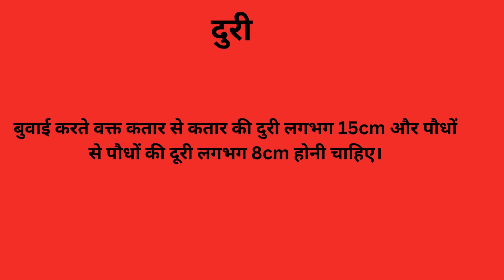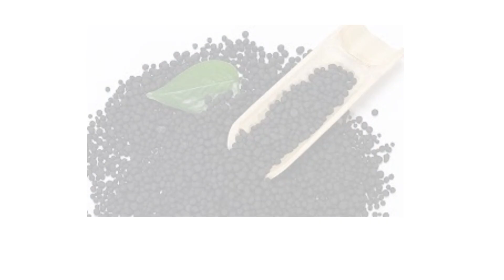Low Investment, High Returns: Complete Guide to Garlic Farming | लहसुन की खेती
Welcome to khetikisanee1, your go-to destination for comprehensive agricultural insights and farming wisdom! If you're passionate about farming and eager to explore the secrets of successful agriculture, you've landed on the right channel. Our mission is to empower farmers, both experienced and budding, with knowledge that can transform their agricultural ventures.

In today's video, we delve into the fascinating world of garlic farming, a venture that promises low investment and high returns. Our expert team has meticulously curated the most detailed and practical guide for you, ensuring that you can embark on your garlic farming journey with confidence and success.

Video Highlights:

Learn about the fundamentals of garlic cultivation from seasoned farmers.
Discover innovative techniques and best practices for low-cost, high-yield farming.
Explore the intricacies of soil preparation, seed selection, and planting methods specific to garlic cultivation.
Understand the importance of proper irrigation, pest control, and disease management to ensure a healthy harvest.
Gain valuable insights into harvesting, curing, and storage methods for maximizing your profits.
Get acquainted with marketing strategies and potential buyers to sell your garlic produce effectively.
🌱 Why Garlic Farming?
Garlic, often referred to as 'the white gold,' not only adds flavor to our meals but also holds immense economic potential. With the right knowledge and techniques, you can transform a modest investment into significant profits. Our video provides a step-by-step guide, equipping you with the skills needed to achieve a thriving garlic farm.

🚜 Low Investment, High Returns: The Key Features

Cost-Effective Farming: Discover how to minimize expenses without compromising on the quality of your crop.
Profitable Market Trends: Stay updated on the current market demands and price trends for garlic.
Sustainable Practices: Learn about eco-friendly and sustainable farming practices that benefit both your farm and the environment.
🎓 Why Choose khetikisanee1?
At khetikisanee1, we don't just provide information; we offer an educational experience. Our team of experts comprises seasoned farmers, horticulturists, and agricultural scientists who are passionate about sharing their knowledge. With easy-to-follow tutorials, in-depth analyses, and real-life success stories, we aim to inspire and educate farmers worldwide.

khetikisanee1 KHETIKISANEE1 KHETIKISANI GARLIC KI KHETI

Take the Plunge into Garlic Farming!
Are you ready to turn your agricultural dreams into a profitable reality? Join us in this educational journey and become a successful garlic farmer.

Thank you for choosing khetikisanee1 as your agricultural mentor. Together, let's cultivate a greener, healthier, and more prosperous tomorrow!